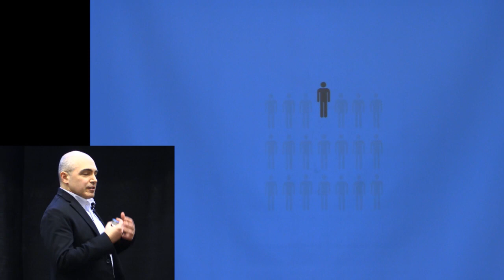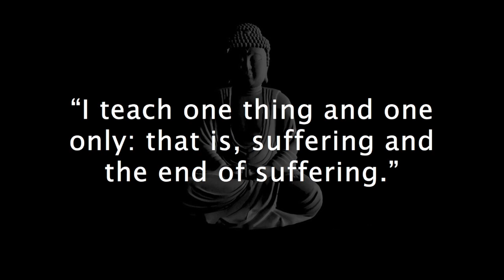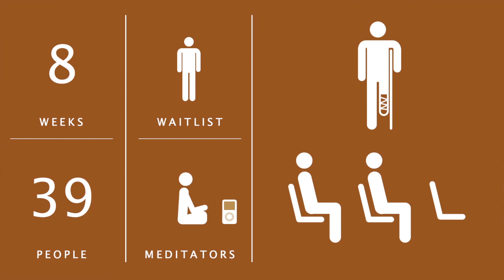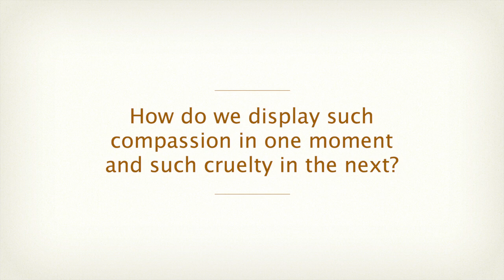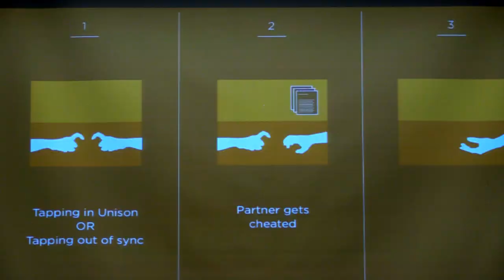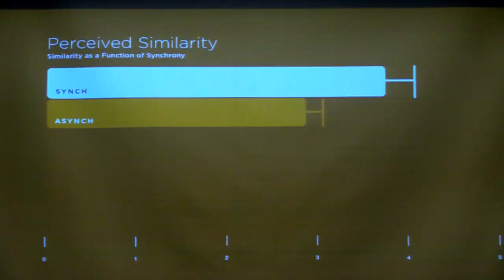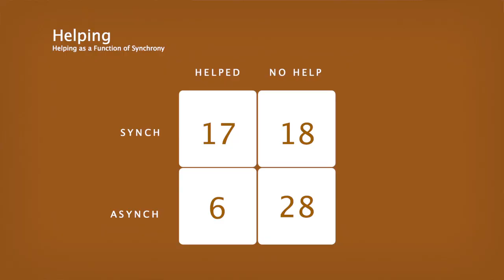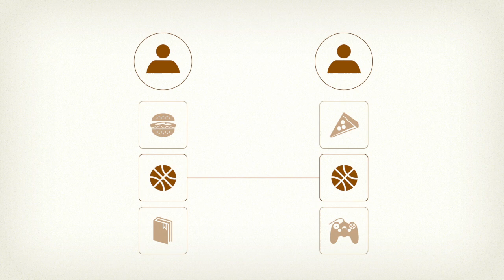Compassion's role in social infrastructure and resilience: Dr. David DeSteno at TEDxNortheasternU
Dr. David Desteno, a Northeastern University professor of psychology, shares his studies on human compassion, connection, and resilience.

Dr. David Desteno has spent years studying how people interact with each other and what drives human compassion. His research focuses on the role of compassion in social infrastructure, and delves into how understanding compassion can predict how well communities bounce back from catastrophic events. The science behind human connection provides insight into we can do to foster compassion in times of need.